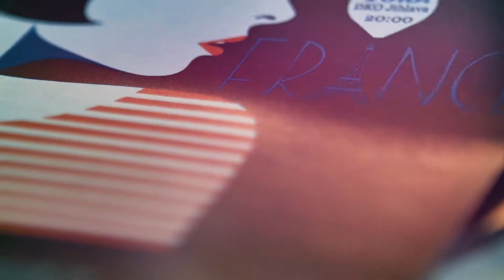13. firemní ples Bosch Diesel s.r.o.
13. firemní ples BOSCH Jihlava 2017 - ve stylu Francie
Location: Jihlava, Czech Republic
Camera / Edit / Production: Jiří Kutlvašr